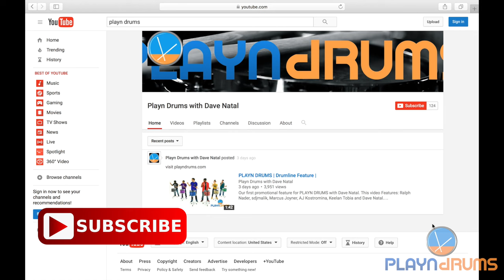PLAYN DRUMS | Channel Trailer